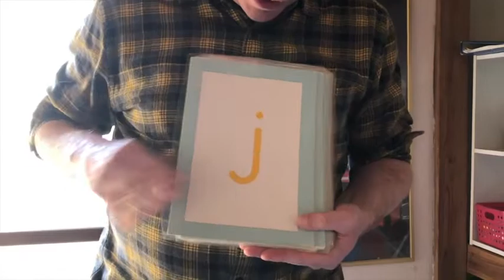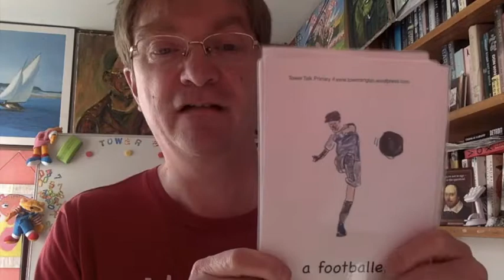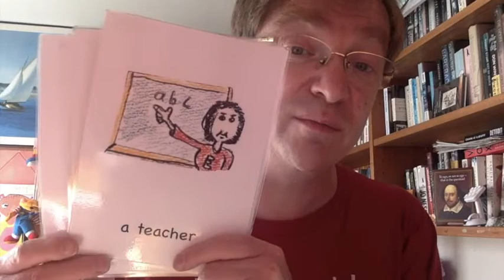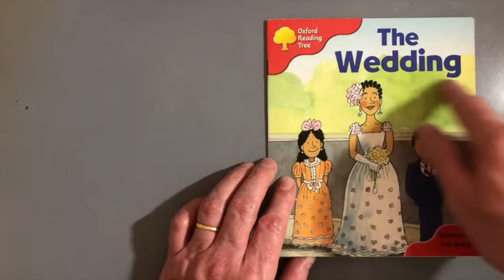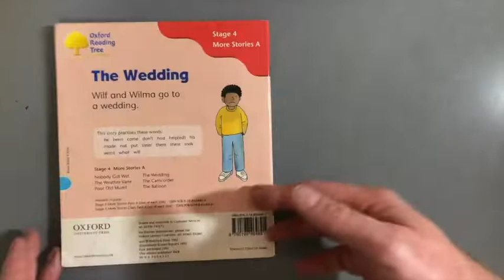Tower Talk P4-8 Jobs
ここで使われている教材のシリーズは全てアマゾンで購入可能です。Tower Talk Primary 4: Lesson 8. Jobs